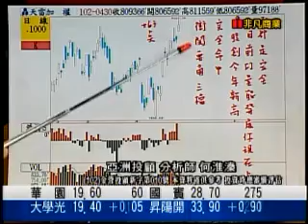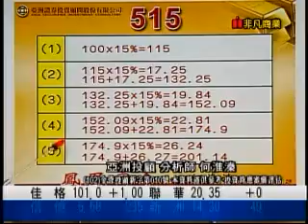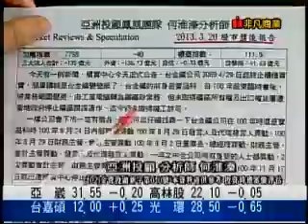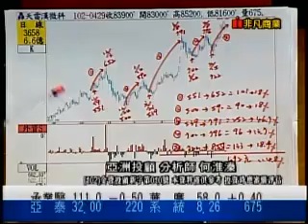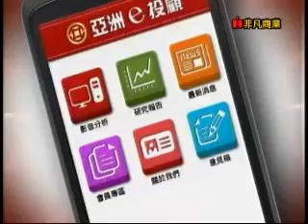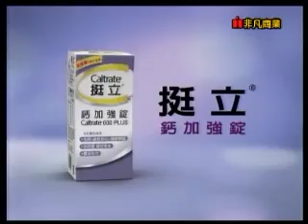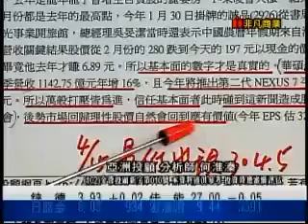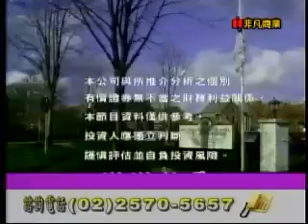鳳凰密令 何淮溱 分析師 2013-05-02